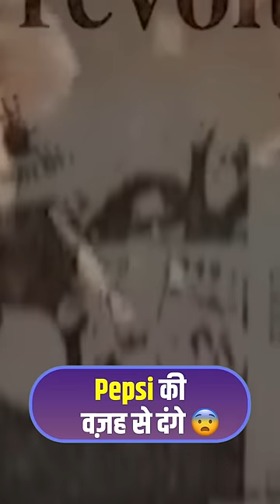Pepsi की वजह से हुए थे दंगे 😱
Marketing Mastery Course: Your Ultimate Guide to Unrivalled Success

Discover hassle-free insurance policies and secure your future with Policy Bazaar.